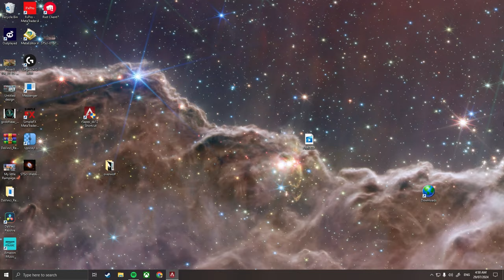Aim Lab Warm-Up and Apex Legends Ranked Games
Stick around till the end for a little win

Looking to dominate in Apex Legends? Watch this video where I kick off with an intense Aim Lab warm-up session to perfect my aim, followed by some action-packed ranked matches in Apex Legends. Whether you're aiming to improve your skills or just enjoy high-level gameplay, this video has something for everyone.

Chapters
AimLab
00:00=01:21 Swayswitch
01:23-02:32 Arctrack
02:37-03:40 Headclick
03:40-04:44 Microswitch
04:44-05:54 Pingtrack
05:55-06:59 Axisclick
07:00-08:05 Pongswitch
08:08-09:08 Terratrack

Apex Legends
09:09-13:04 1st Ranked Game
13:05-13:58 (flop) 2nd Ranked Game
13:59-14:52 3rd Ranked Game (2nd flop)
15:03-16:46 4th Ranked Game (ehh)
16:50-21:11 Last Ranked Game Win